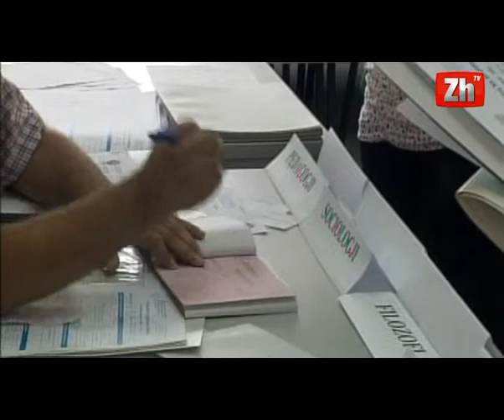Magjistra dhe doktorë shkencash presin vite për tu punësuar